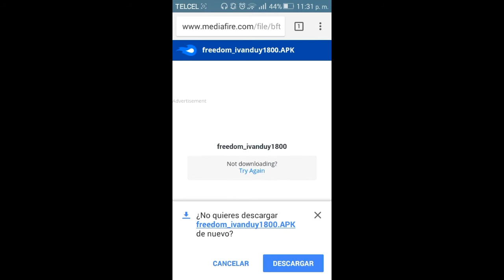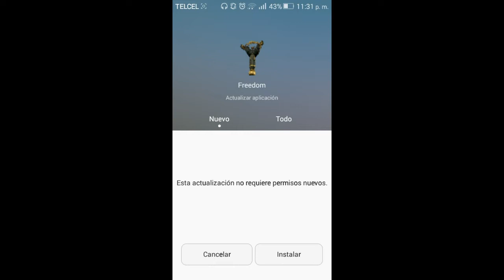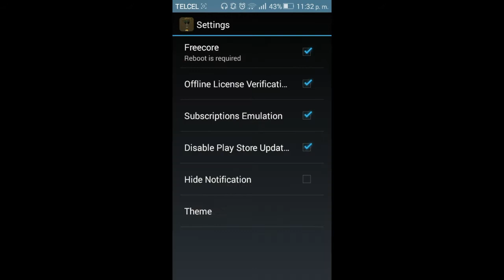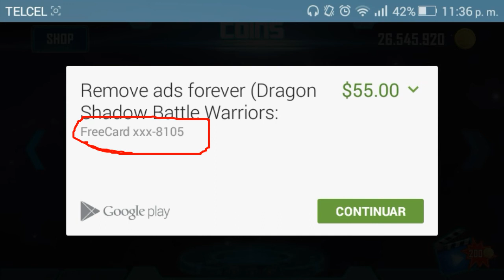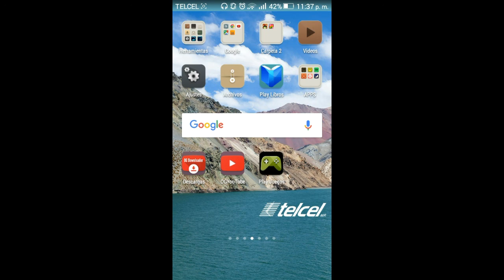Como comprar cosas gratis en juegos en 5 MINUTOS!!!